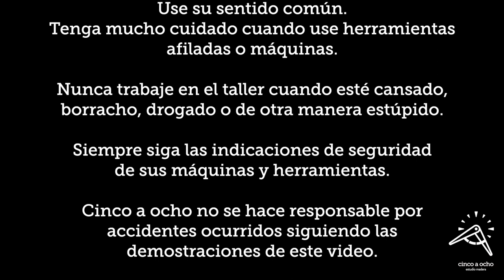Cómo cortar espigas rápidas con la sierra de manera poco convencional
En este video demuestro una técnica para cortar espigas con la sierra circular que me enseñó uno de mis maestros en Escuela de Artes y Oficios Santo Domingo. Nunca la he visto en libros u otros canales; posiblemente porque es un uso poco ortodoxo de la sierra que tiene riesgos importantes.